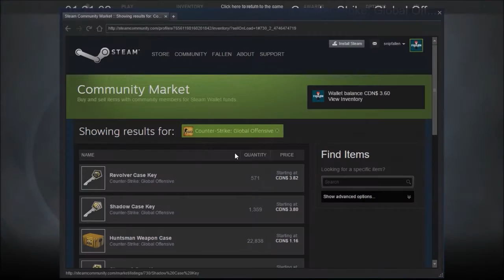Compilation #1 | CsGo | Fr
Hey yop tout le monde ses Fallen et aujourd'hui on se retrouve pour une nouvelle vidéo sur Counter Strike : Global offensive.

dite moi dans les comentaire quelle jeux vous voulez voir sur la chaine et qui sais p-t que je vais le jouer et si je joue un jeux que vous m'avez recomender je vais vous donner un petit shout out au début de la vidéo.